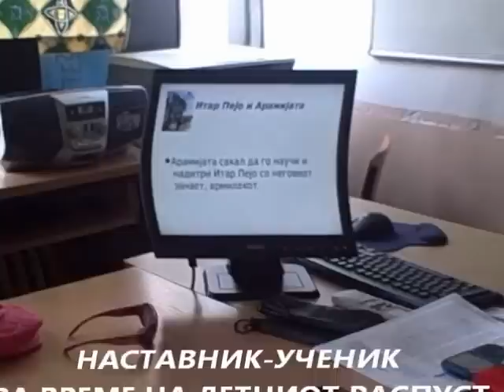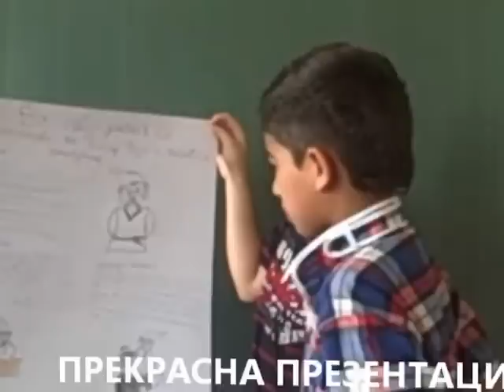FACEBOOK i Itar Pejo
Продолжена комуникација наставник-ученик за време на летниот распуст со помош на социјалните мрежи